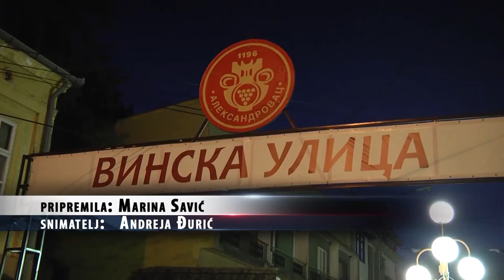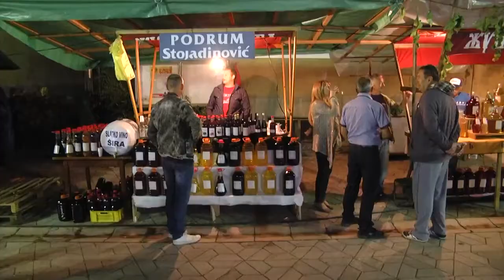Branko Ruzic otvorio 55. Zupsku berbu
Прилог: Телевизија Јефимија, Крушевац